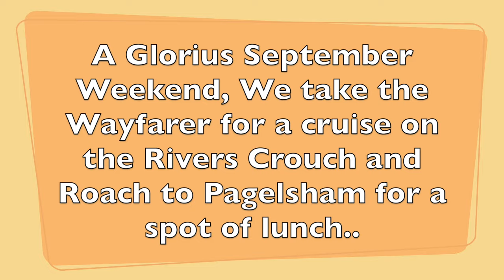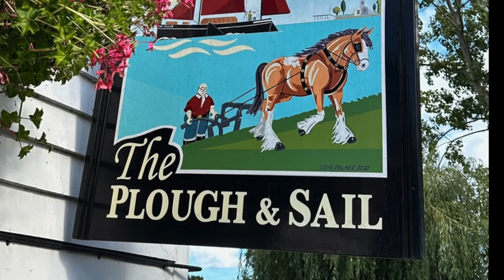Wayfarer Dinghy Cruising with Pub Lunch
This video is about Essex Dinghy Cruising with Pub Lunch.
We sail on the River Crouch and River Roach in Essex to Pagelsham where we land and enjoy a pub lunch after a short walk. We are visited by a fleet of Horse and Traps which makes a nice Old Country sight.

It's a glorious September day with a good WSW wind.

Viewable in 1080p